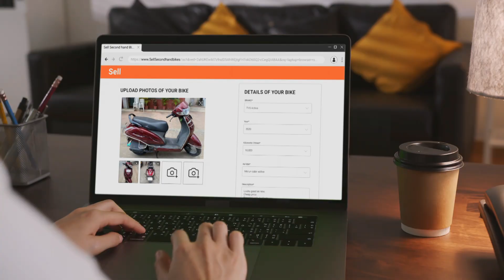Beepkart 3/3 Kannada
We just hit the hat trick with our trusted client and partner Beepkart- India’s most trusted place to buy and sell bikes. The third TVC from Popcorn Films Chennai as part of the brand campaign is just on air and we are already flying with immense happiness for the love that’s coming our way. We take this opportunity to thank the lovely team from Beepkart for trusting us for their nationwide campaign. And here’s wishing them a happy ride ahead!

Credits:

Client: Beep Innovation Private Limited

Agency : Thinkers Town Private Limited
Executive Director : Albin

Production House : Popcorn Films

Director : MU.Ananth Babu
Storyboard Artist : Ramakrishnan
Creative Director : Vageesan
Writer : Rekha

Cast : Ajay Melvin, Jayaraman, Tim Daniel, Elayaa
Casting Director : Jeffrey Paul

Assistant Director : Akshaya

Director of Photography : Sunil KS
Associate Cinematographer : Ajeesh Chandran

Production Designer : Karthik Rajkumar

Stylist : Priya Ravi
Team : Madhuniga

Music Composer : V2 Vijay Vicky

Editor : JA

DI & Online : RGB Studios

Post Production : RGB Studios

Language Translator : Rakesh (Kannada)
Singer : Anand Aravindakshan
Voice Over Artist : Srinivas
Studio Engineer : Naveen, Arun
Post Audio Studio : Voiccee Store

Executive Producer : Subash

Production Controller : Vetri Murugan

M/S,POPCORN FILMS,
M&S ARCADE, NO : 9, 2ND FLOOR, FLAT S3,
VALMIKI STREET, GANDHI NAGAR,
SALIGRAMAM, CHENNAI,
TAMILNADU - 600093.